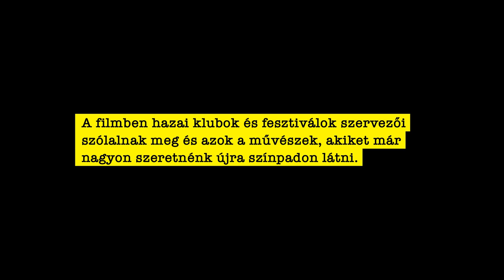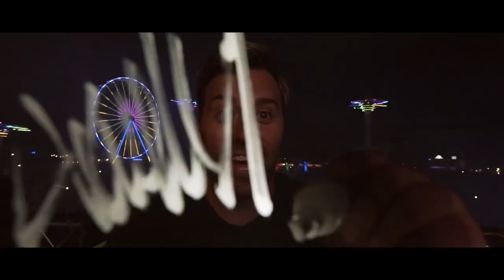Hadd lássuk a kezeket!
Riportfilm azokról, akik színpadra szeretnének állni és azokról, akik ezt megszervezik

Rendező: Lobenwein Norbert
Szerkesztő-riporter: Putz Attila
Szervező: Váncza Panna

Vágás: Blind: Pallag Dani, Tímár Benjámin
Grafika: Solid: Balázs Soma, Bernáthy Zsiga

A VOLT Produkció csapata: Árvai Noémi, Kiss Krisztina, Kutas Krisztina, Lipták Edina, Tóth Rita

©️®️ VOLT Produkció